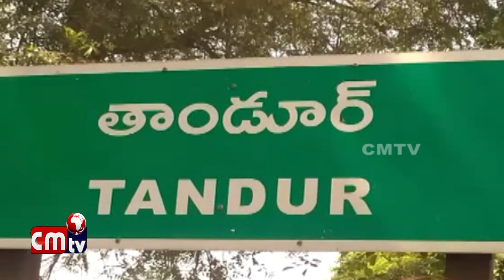okka chance evvandi Abhivruddi Chesi Chupistha //CMTV News